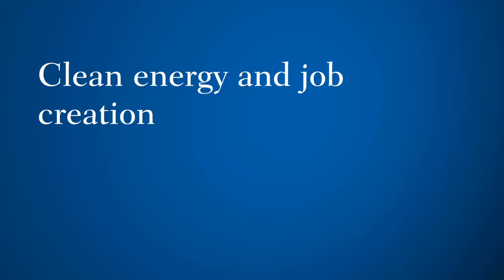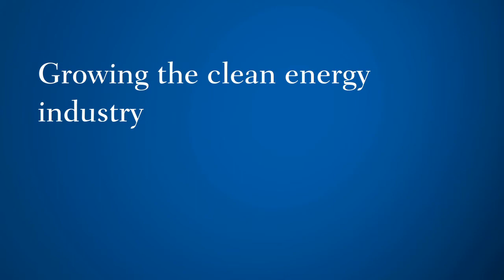Sizing the Clean Economy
Mark Muro: The green, or "clean," economy provides production jobs that are important to exports and to the health of the country. Read the full report, and access a powerful interactive map tool